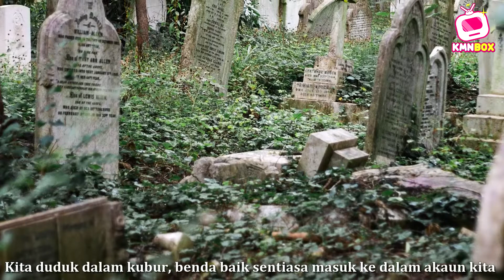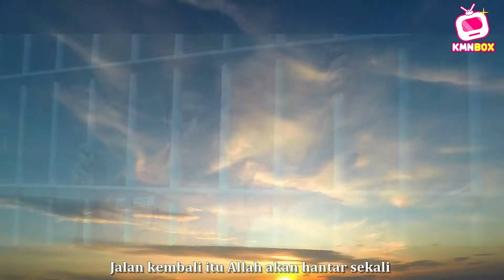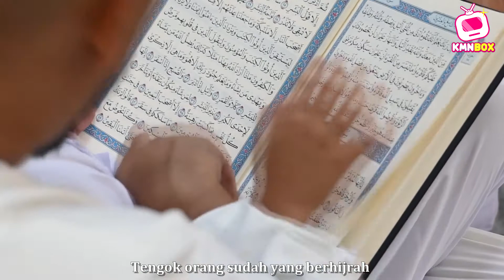Kalau Kereta Boleh Plan Nak Beli, Bagaimana Plan Nak Masuk Syurga? Ustaz Kongsi Cara Paling Mudah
Sedangkan nak beli kereta pun kena ada perancangan, apatah lagi nak masuk ke syurga Allah.